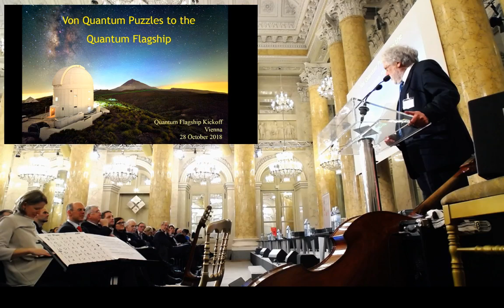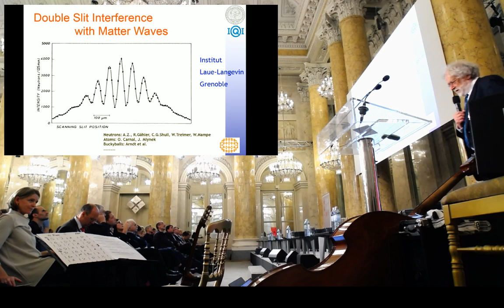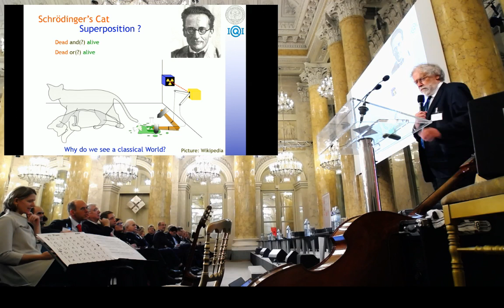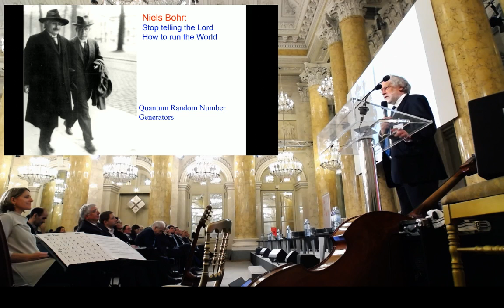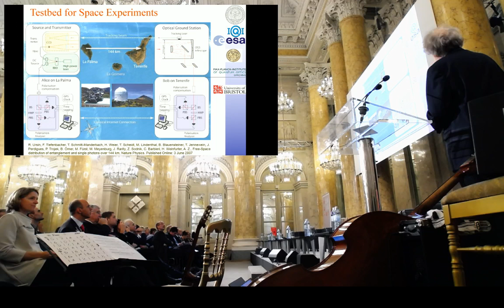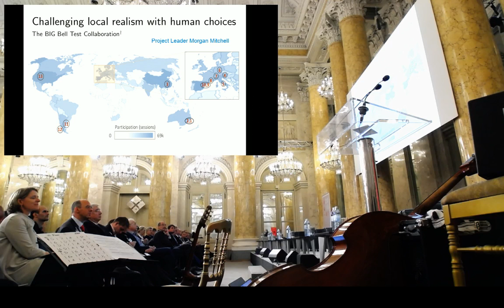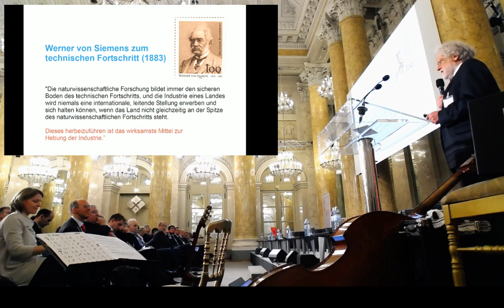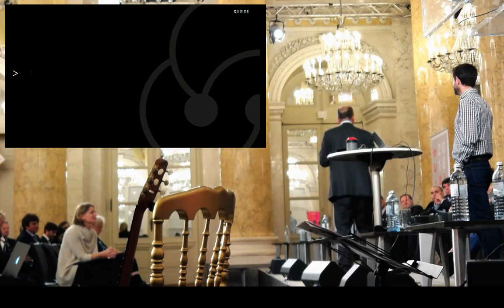Quantum Flagship Kickoff Vienna III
Kickoff of the European Quantum Flagship at the Hofburg in Vienna.
Musical opening, Welcome remarks by the Austrian presidency, Festive launch of the Quantum Flagship by Roberto Viola (Director General, DG CNECT, European Commission), Scientific keynote by Anton Zeilinger (President, Austrian Academy of Sciences), Industrial keynote by Thierry Breton (CEO, Atos), High level policy debate on perspectives for Quantum Technologies in Europe (moderated by Ms Maryline Fiaschi from Science Business): Part 1: Short introductions by Ministers from the Member States presenting their national programmes on Quantum Technologies,
Part 2: Discussion with the Ministers, Quantum ribbon cutting